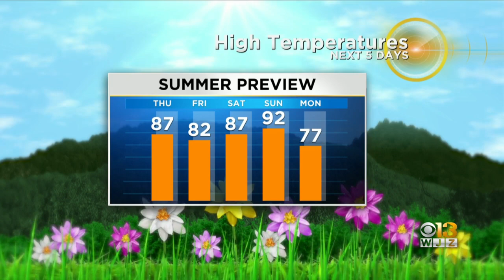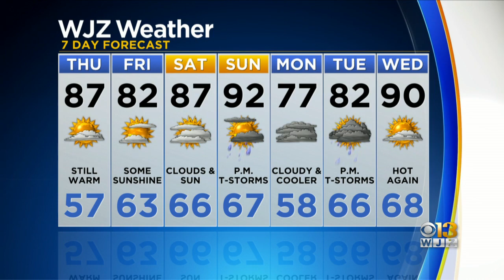Meteorologist Chelsea Ingram Has Your Evening Weather Forecast